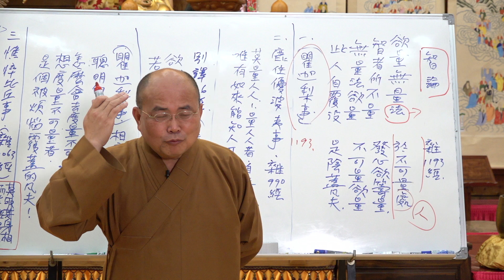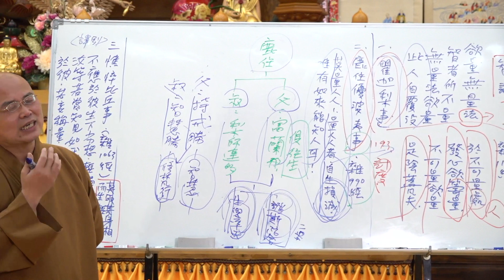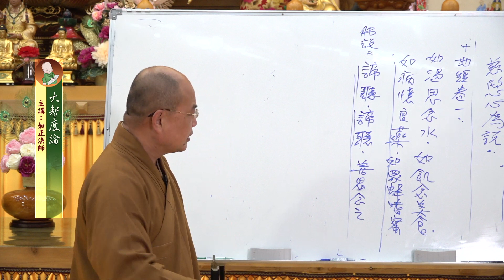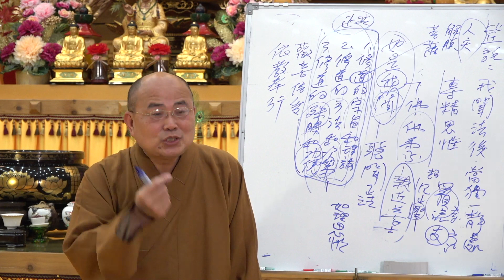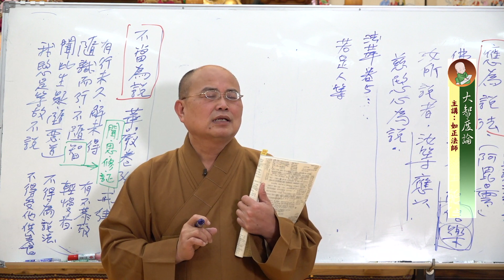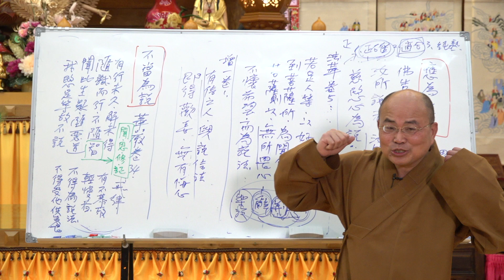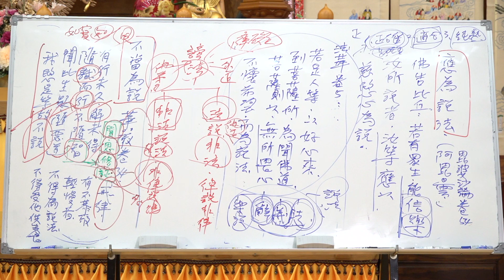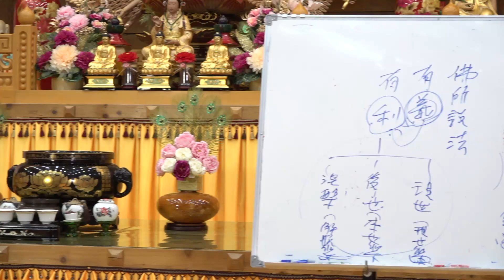大智度論 73 74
◎時間：2023年03月10日起每星期五
        上午08:30~09:20第一節
            09：20~09：35休息
            09：35~10：30第二節
教授師：新竹橫山香林精舍     住持 釋如正 法師
          福嚴佛學院初級部、高級部、研究部畢業。
          曾任福嚴學佛學院教務長、校友會會長
          曾任屏東縣香林寺住持